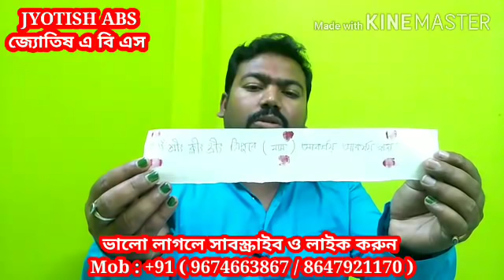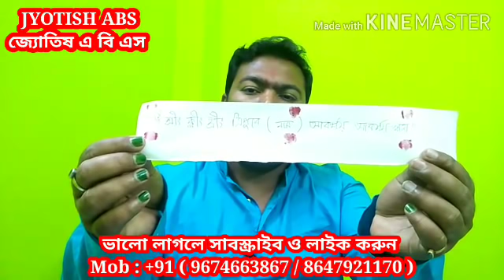# সিঁদুর দিয়ে করুন অতি গুপ্ত বশীকরণ. আপনার হারানো ভালোবাসা ফিরে আসবে. # Sidur diye bosikaran hobe.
# Sidur diye korun ati gupto bosikaran, apnar harano valobasa fire asbe.

# আমাদের আরও ভিডিও পেতে নিচের লিংক এ ক্লিক করুন. আমাদের আর ও একটি জ্যোতিষ বিষয়ক চ্যানেল """Bubul Shastry """

এখানে আপনারা প্রতিদিন নতুন নতুন জ্যোতিষ বিষয় প্রোগ্রাম দেখতে পাবেন. ভালো লাগলে ভিডিও শেয়ার করবেন ও লাইক করবেন. আমরা সর্বতো ভাবে চেষ্টা করি যাতে আপনারা ভালো থাকেন. তার জন্য আমরা পরিশ্রম করে ভিডিও তৈরি করি. ঈশ্বর আপনাদের সকলের মঙ্গল করুক.